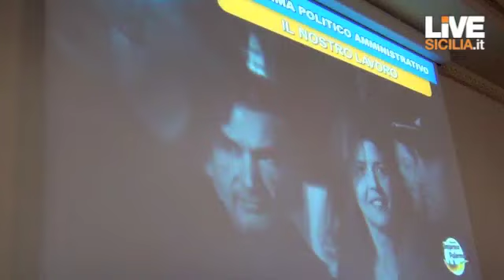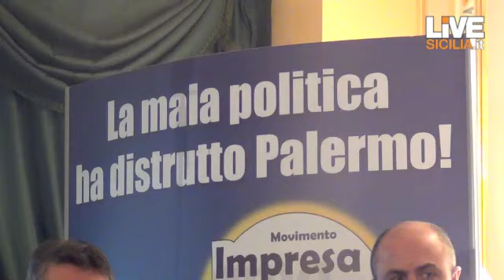La presentazione di Dragotto.m4v